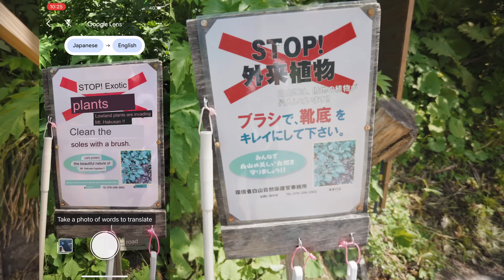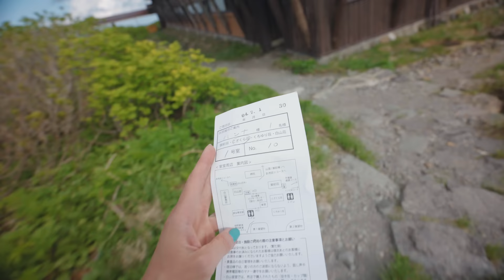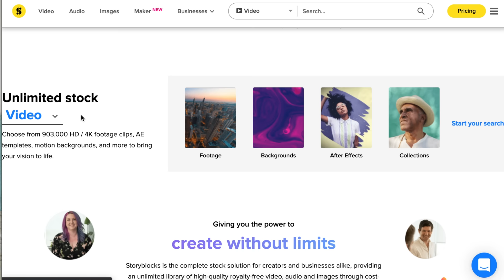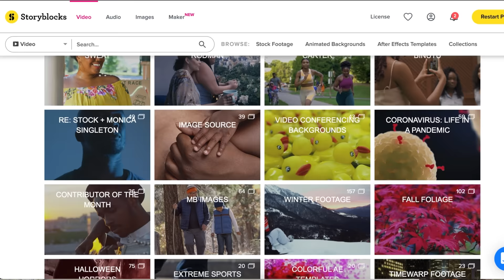Solo Hiking Japan's Holy Mountain - Hakusan, Ishikawa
Thank you Storyblocks for sponsoring this video. to try out their unlimited plan.

Welllll technically 1 of 3 holy mountains but who's checking? Mt Haku was just as beautiful as I'd heard it would be. Snow, mist, sunrise and low hanging clouds. What more could I ask for?
Also quite a successful first trip in my new Jeep :)

My route:
Bettoudeai information center - hike to Hakusan Murodo Visitors Centre and Lodge (stay overnight) - hike to gozengamine for sunrise - hike around the crater - Hakusan Murodo Visitor Centre and Lodge for breakfast - return down same route to parking lot

My preferred form of accomodation: